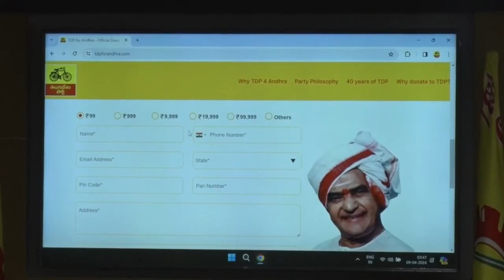పార్టీకి విరాళాలందించేందుకు గాను tdpforandhra.com సైట్‌ను చంద్రబాబు గారు ఆవిష్కరించారు.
పార్టీకి విరాళాలందించేందుకు గాను tdpforandhra.com సైట్‌ను చంద్రబాబు గారు ఆవిష్కరించారు. విరాళాల కోసం ప్రజలకు విజ్ఞప్తి చేసిన చంద్రబాబు గారు, తన వంతుగా రూ.99,999లు ఆన్ లైన్ ద్వారా చెల్లించారు.